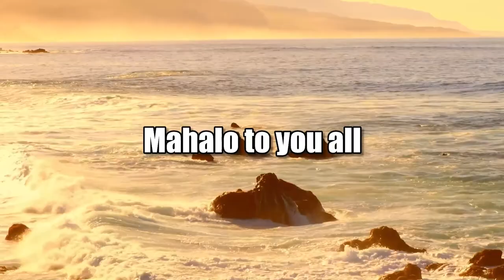Tech Can Help Agriculture in Hawaii (Community Matters)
The Hawaii AgTech Conference.  The host for this show is Jay Fidell.  The guests are Jason Ueki and Jim Wyban.

Jason Ueki and Jim Wyban, organizers of the Hawaii AgTech Conference, help us understand the benefits of bringing tech and agriculture together, and of developing both of these sectors for our economy.  They also discuss how the AgTech conference came together, and what it can do to develop both sectors with and for our entrepreneurs, our farmers, our food independence, sustainability and resilience, and our economy in general.